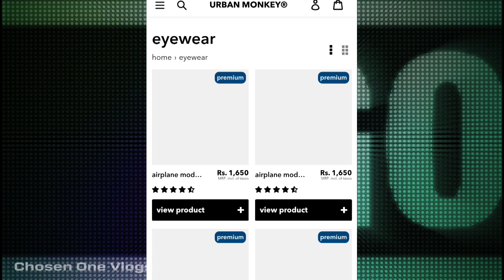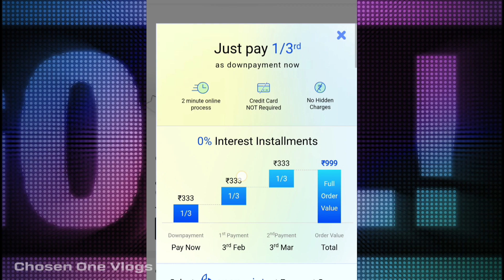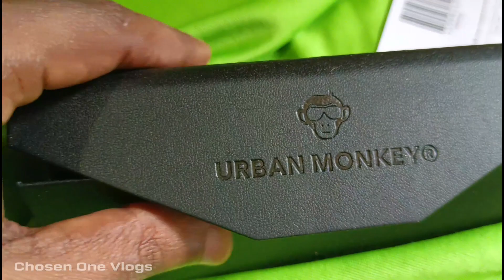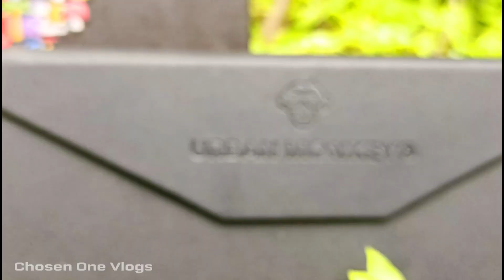ലോൺ എടുത്ത് കണ്ണട വാങ്ങിക്കാൻ പറ്റുമോ സക്കീർ ഭായ് | Yes i can⚡️